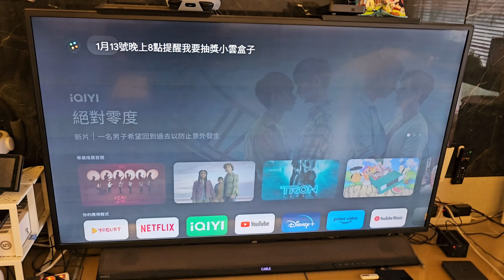【迎接2024！✨Google TV認證SVICLOUD小雲盒子 9MAX 體驗】語音助理、直播追劇、 Netflix、 Disney+， Google整合操作超簡單！(已抽獎💝)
這個影片要跟大家開箱體驗分享的是小雲迎接2024年通過Google認證的新品，小雲盒子9MAX，來看看有什麼亮點，影片請看到最後，有大家期待的體驗抽獎說明喔！